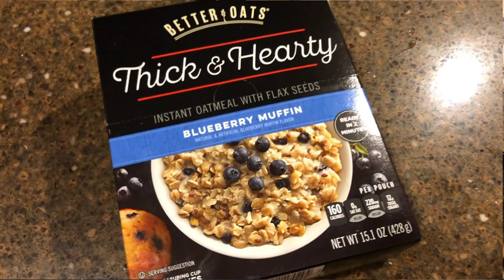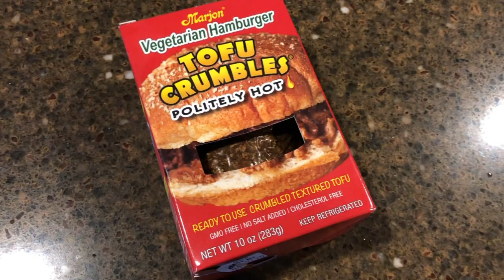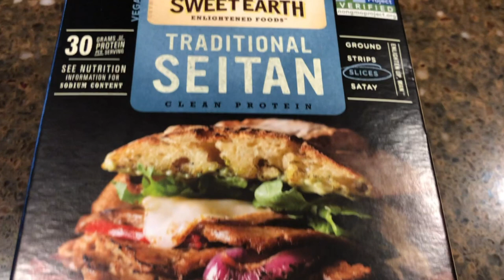Gastric Bypass Diet Plan (Part 3) | Plant Based Diet after Bariatric Surgery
Joann will show us her gastric bypass diet plan. This bariatric surgery what I eat in a day vlog will show us her post bariatric surgery diet plan that is mostly plant based.

What comfort food would you like us to remake in a healthy way?

Her weight loss transformation is remarkable and so are her recipes! Her life after bariatric bypass surgery has given her some interesting weight loss surgery stories to tell, but it has been a success overall. This is boost your immune system food and will boost immunity power. Her plant based diet after bariatric surgery helped her to lose an additional 30 pounds. It was an after bariatric surgery diet plan. Watch my gastric bypass journey!

FREE STUFF

DOWNLOAD OUR FREE 5-DAY MEAL PLAN WITH 16 DELICIOUS AND EASY RAW VEGAN RECIPES, INCLUDING 5 SMOOTHIE BOWLS:

SEE OUR OTHER VIDEOS ON BARIATRIC SURGERY

Side Effects of Gastric Bypass Surgery Long Term (Part 4) | Weird Side Effects of Bariatric Surgery

Gastric Bypass Surgery What They Don't Tell You | What I Wish I Knew to Hide Loose Skin

We're here to help you in going more raw to restore energy and immunity. Come together with us on this no-judgment health journey that’s good for the soul and body!

Kenny and Joann
Kenny Loy, Certified Nutritionist
Joann Loy, Certified Raw Vegan Chef

Should I consult a physician before following your advice?

Absolutely. Your doctor is your coach. Do your own research, but follow up with your physician and run your plan by him. If you choose to follow my advice without consulting your physician, then you are self-prescribing. You fully have the right to do so, but you may need your doctor to monitor your progress to ensure that all of your blood levels are normal and your organs are functioning properly. Although I am a Certified Nutritionist, I cannot give you medical advice. I can only give you the benefit of my knowledge, experience, prayer, and encouragement. Any lifestyle change could possibly cause detoxification symptoms, so the risk belongs to you. The decision is yours alone. Use your doctor and me as your coaches, but make your own choices.